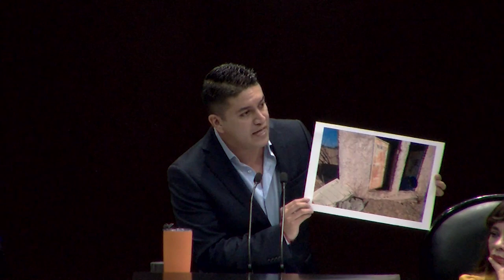Dip. Tecutli José Guadalupe Gómez Villalobos (MC) / Análisis del VI Informe de Gobierno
Como parte del análisis del VI Informe de Gobierno, el diputado Tecutli José Guadalupe Gómez Villalobos (MC) posiciona a nombre de su grupo parlamentario sobre el tema: Política Interior.